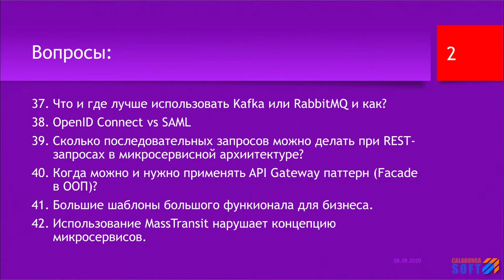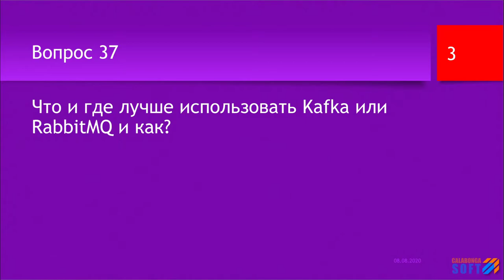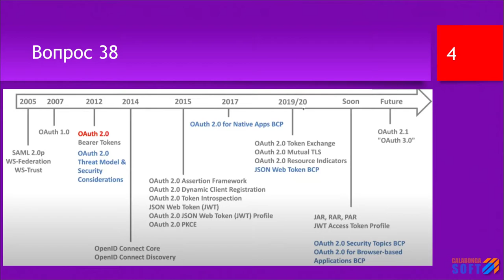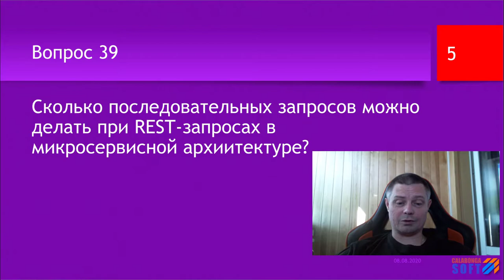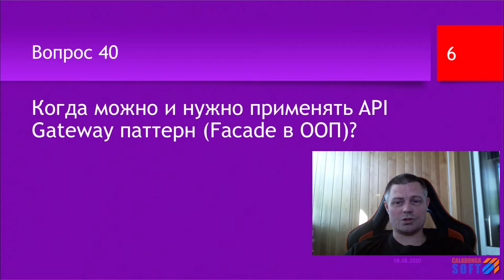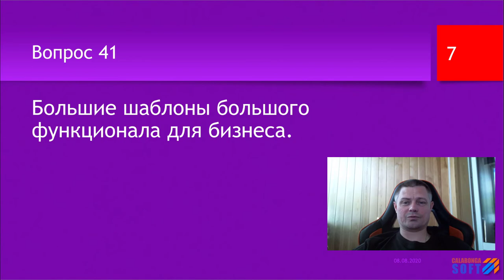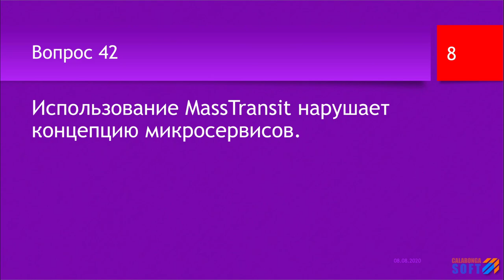FAQ 9 по программированию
ключевые моменты

В этом видео будут даны ответы на следующие вопросы:

00:25 | 37. Что и где лучше использовать Kafka или RabbitMQ и как?
01:39 | 38. OpenID Connect vs SAML
04:37 | 39. Сколько последовательных запросов можно делать при REST-запросах в микросервисной архитектуре?
06:16 | 40. Когда можно и нужно применять API Gateway паттерн (Facade в ООП)?
09:26 | 41. Большие шаблоны большого функционала для бизнеса.
12:52 | 42. Использование MassTransit нарушает концепцию микросервисов.